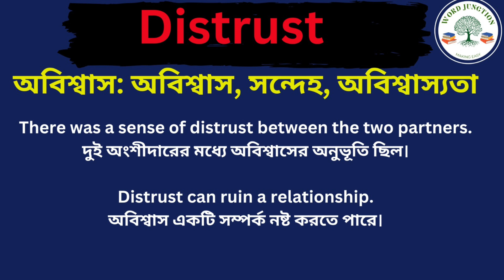Distrust Meaning In Bengali /Distrust mane ki